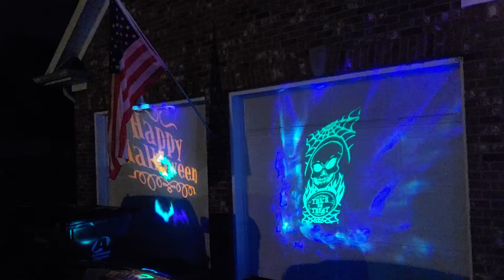Timpa Halloween 2020. (Halloween Quarantine)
Timpa Halloween Decorations 2020